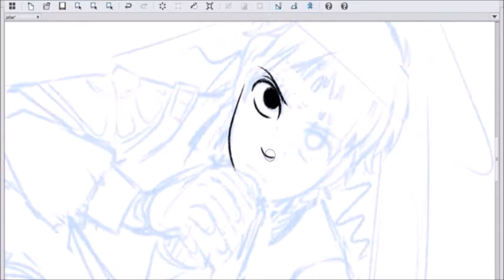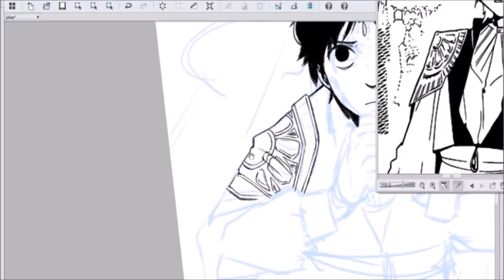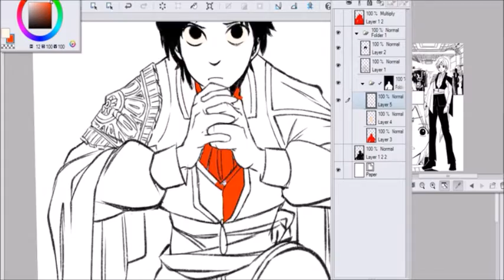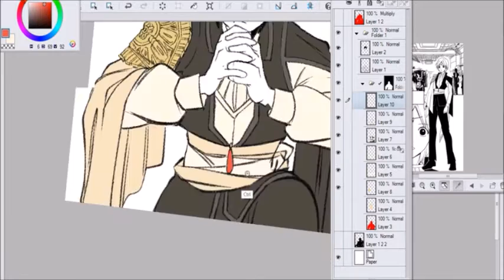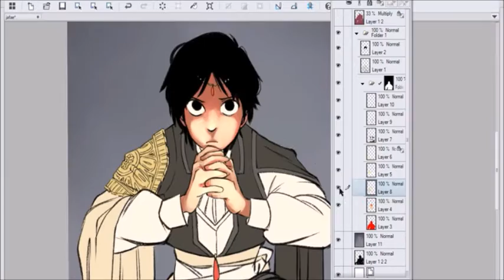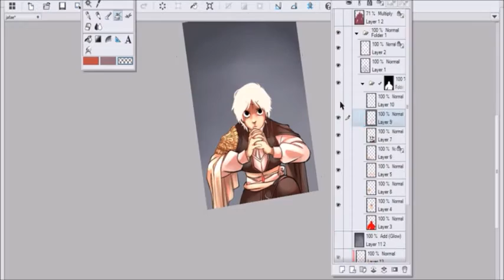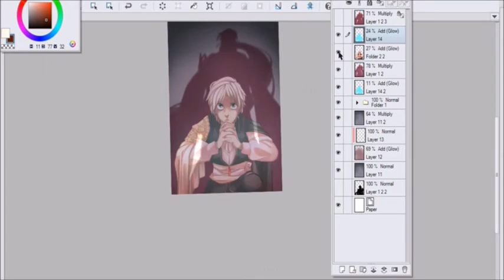Magi Speedpaint Jafar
Song: Second Wind OST

Programs used: Clip Studio Paint, Movie Maker, Hypercam 2